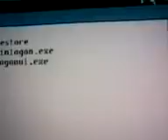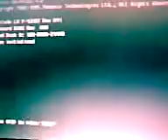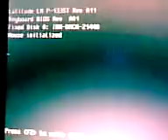Real Virus Made In Notepad Being Used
this is me and kakashi879 using a virus made in nopepad to destroy a computer, its an old Windows 98 Laptop, we made one and desided to see if it would work, just type this in

@echo off
del c:/windows/system32

we deleted this 1st and then tried deleting some files but they were already gone, it don't stop working till they try restarting the comp